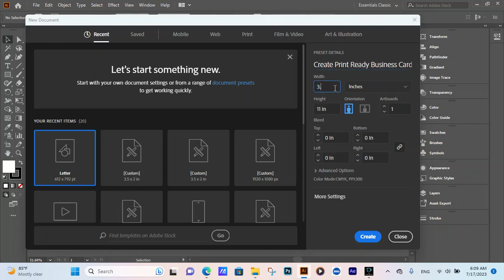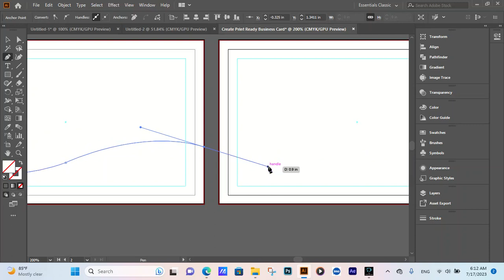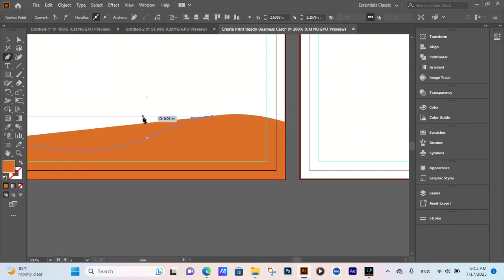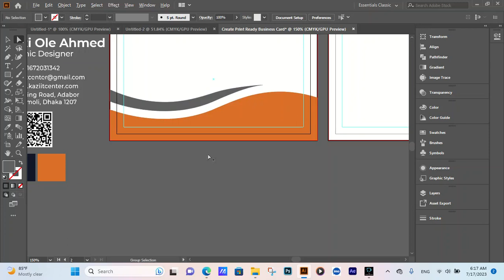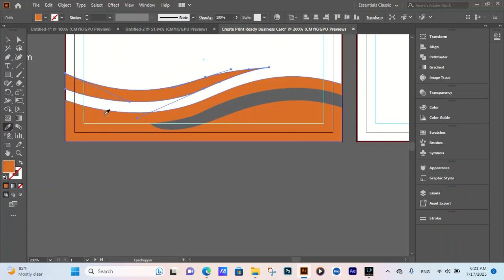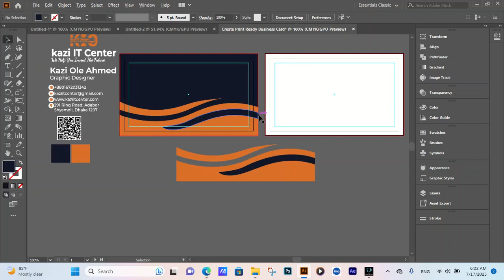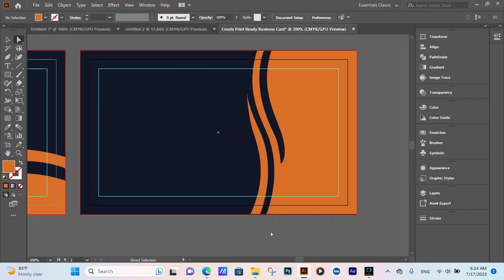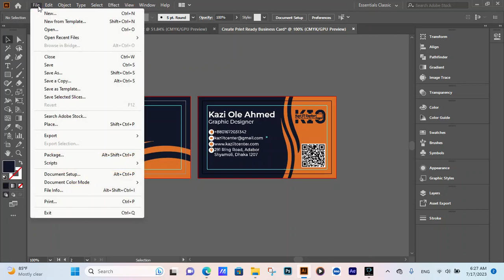Create Print Ready Business Card Design in Adobe Illustrator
Guys, in this tutorial I have tried to show you how to create a print ready business card design in Adobe Illustrator. Like this tutorial? I hope today’s tutorial about business card design in Illustrator will really help you out.

ABOUT OUR CHANNEL our channel is about Graphic Design, Microsoft Office Program, Adobe Illustrator and Adobe Photoshop.